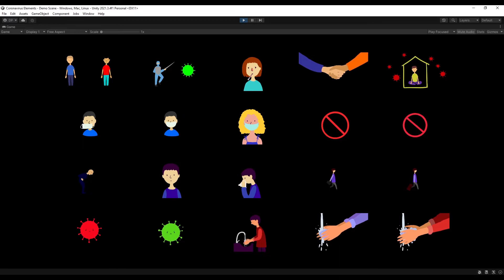Coronavirus Elements Unity Preview